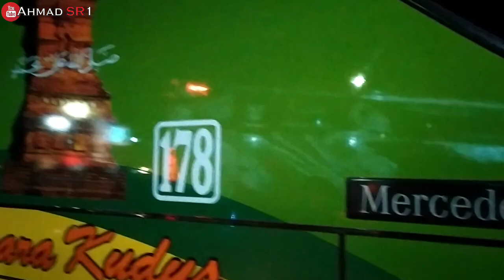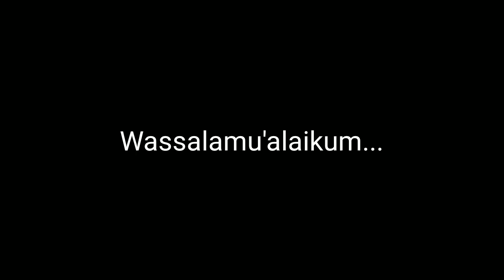BIS BARU PO. HARYANTO JALAN 3 MINGGUAN LANGSUNG DIPATENKAN TIM MADURA ‼️